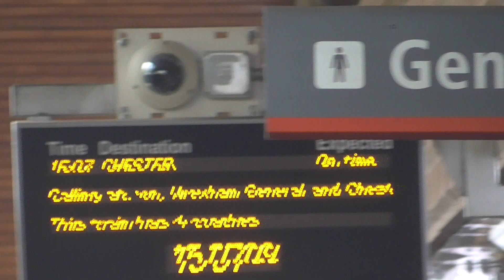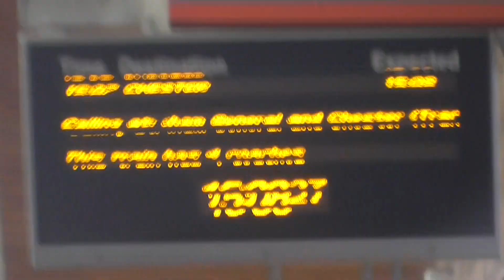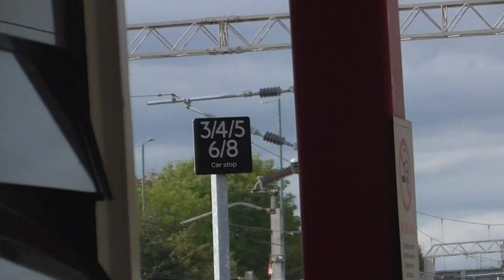Transport for Wales Class 158823-158818 Depart Birmingham International for Chester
Transport for Wales Class 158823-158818 to Chester Calling at Birmingham New Street,Wolverhampton,Telford Central,Wellington (Shropshire),Shrewsbury,Gobowen,Chirk Y Waun,Ruabon Rhiwabon,Wrexham General Wrecsam Cyffredinol and Chester. And this train is 1507 From Birmingham International to Chester.